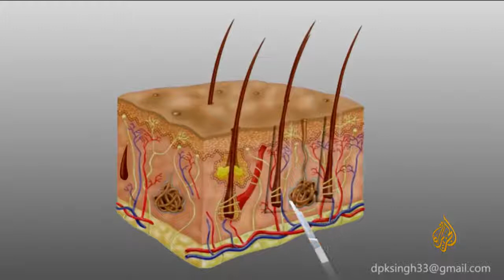Dr Iman Al Haj - plastic surgeon in Qatar | Tabeebak Qatar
Iman Al Haj is female plastic surgeon in Qatar working in Tadawi Medical Center in Bin Omran area ,Tabeebak provides best plastic surgeon in Qatar